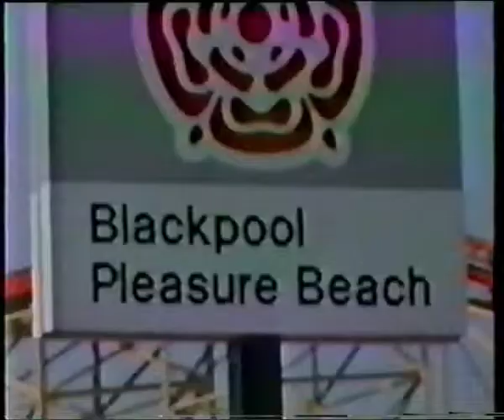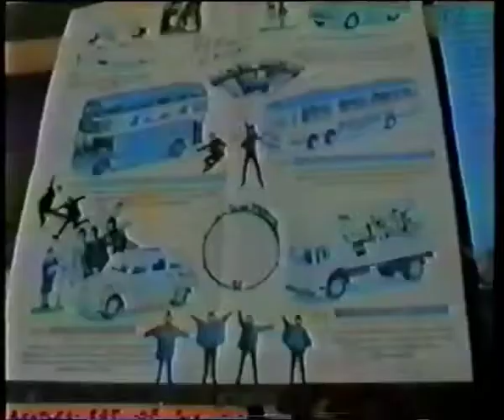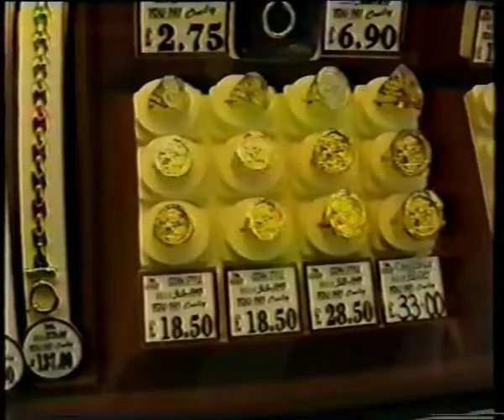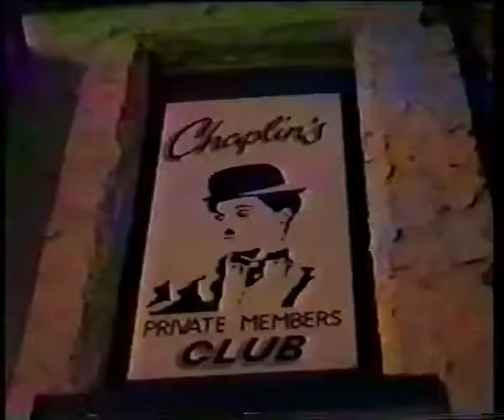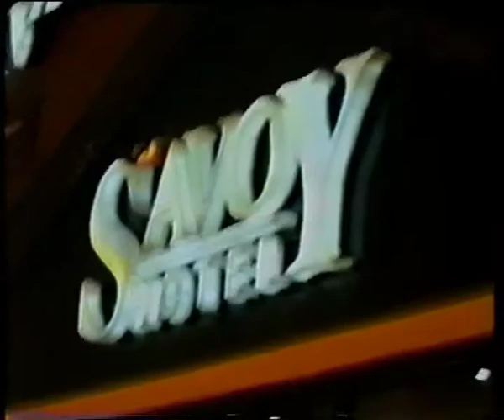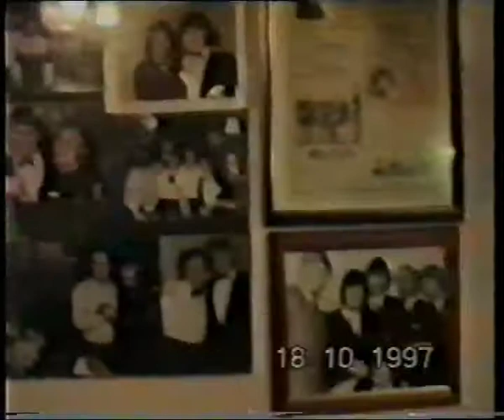Гастроли в Англии 1996 г